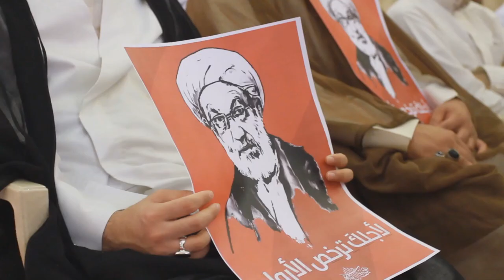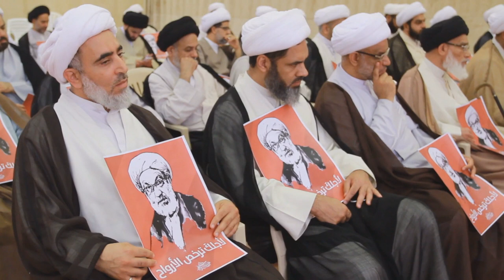علماء البحرين ينددون في وقفة احتجاجية باستهداف آية الله قاسم 23/7/2016 Bahrain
نظم علماء البحرين وقفة احتجاجية يوم السبت ٢٣ يوليو ٢٠١٦ تنديداً باسقاط جنسية سماحة آية الله الشيخ عيسى أحمد قاسم، واستهداف الطائفة الشيعية في معتقداتها وشعائرها وفرائضها في البحرين.
وقال سماحة السيد مجيد المشعل في كلمته بالوقفة “نواجه تحدياّ كبيراّ يريد أن ينهي آمال هذا الشعب في الحرية والكرامة والعزة والمطالبة بالحقوق العادلة”، مؤكداً أنه تحد خطير لا شك ولكنه في ذات الوقت فرصة كبيرة كذلك، إذ أن الطرف الآخر لم يتغطى بغطاء ولم يجامل وإنما استهدف الطائفة في رأسها وفي رمزها الأكبر وفي أهم خصوصياتها مما يعطي لموقفنا قوة ويجعلنا في موقع قوي جداً للدفاع عن أنفسنا، لأن المستهدف هو ديننا هو أكبر رمز في طائفتنا بما له من قدرة على استقطاب الجماهير وبما له من حضور واسع في نفوس المؤمنين من مختلف الفئات العلمائية والجماهيرية وغيرها”.
وأشار المشعل “..فنحن لا ينبغي أن نحبط أو نتأثر أو ننكسر لكبر الاستهداف ولضخامة الاستهداف، فربما كانت ضخامة الاستهداف سبباً لتوحدنا ولائتلافنا على كلمة واحدة كلمة حق للدفاع عن ديننا وعن قائدنا وعن رموزنا وعن وجودنا، نحن لا ندافع عن شخص بما له من احترام عميق وكبير وبما له من قداسة دينية، ولكننا ندافع عن وجودنا”.
وشدد المشعل “قلنا ونكرر أننا لسنا في صدد المواجهة لأحد، نحن في موقع الدفاع عن النفس، بل كل شعبنا عندما انطلق في الرابع عشر من فبراير 2011 لم ينطلق أشراً ولا بطراً ولا معتدياً، وإنما خرج يطالب بحقوق عادلة مشروعة.
وذكر المشعل “ولذلك نجد أن السلطة ومع الأسف الشديد بدل أن تلتفت إلى مطالب هذا الشعب وتسعى لتفهم مطالبه، وإذا بها تتجه إلى معاقبته بكل أشكال العقوبة بالقمع الخارجي بالقتل بالتعذيب بغيرها وبالتهجير وبالسجن والاعتقال والحرمان الاقتصادي وغيرها من مظاهر التنكيل”.
واختتم المشعل بالقول “تسعى السلطة إلى أن تعمق الجرح وإلى أن ترفع من مستوى التصعيد باستهداف الطائفة الشيعية الكريمة في وجودها في خصوصياتها في رموزها، في محاولة للقضاء على هذا الوجود بما يمتلكه من حيوية ومن غيرة ومن استقامة ومن ثبات ومن انطلاق من قيم الإسلام”.
يذكر أن هذه الوقفة هي الثانية خلال شهر، حيث شدد العلماء في وقفتهم الأولى بأن مصيرهم هو من مصير سماحة آية الله قاسم، مطالبين في الوقت نفسه برفع الحصار الخانق على منطقة الدراز والذي تفرضه الجهات الأمنية منذ اكثر الشهر.،